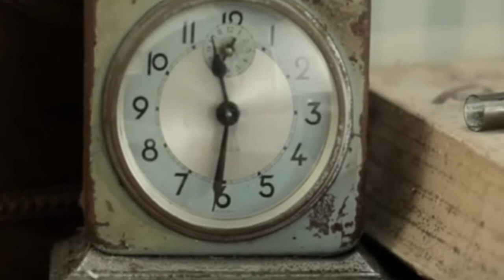Lenka Filipová - Zamilovaná (Je l´aime a mourir)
Nárokující strana: Supraphon, Zebralution

Text:
Ten kratičký sen se mi k ránu až zdál
Před probuzením a já spát chtěla dál
Zamilovaná
A pozemský čas v ten moment ztratil svůj krok
Ten okamžik trval celý světelný rok
Já byla jiná, tak náhle jiná
Zamilovaná

A jen protivný strach mně tížil ten ráj
já už v podvědomí pila studený čaj
Nemilovaná
A jenom studené slunce má v záclonách kout
Pár nečtených knih mi musí připomenout
Jsem stále stejná, tak stále stejná
Nemilovaná

Jen z rádia hlas těší nás předpovědí počasí
Jenom ten hlas a nikdo víc nemluví
Když češu si vlasy

Já měla pocit, jako bych byla za školou
Jako vyhrát milion za noc minulou
Zamilovaná
Tak chyť mi ten sen a přijď, zavolej
A odpusť mi vše, na nic víc nečekej
Já už jsem jiná, tak náhle jiná
Zamilovaná

Nad hlavou vesmír a pod nohama zem
Jsem stále stejná, a přece jiná jsem
Zamilovaná
Kde teď můžeš být, že nesedíš vedle mě
Až tě dnes potkám, snad překvapí tě příjemně,
Že už jsem jiná, tak náhle jiná
Zamilovaná

Zamilovaná
Zamilovaná